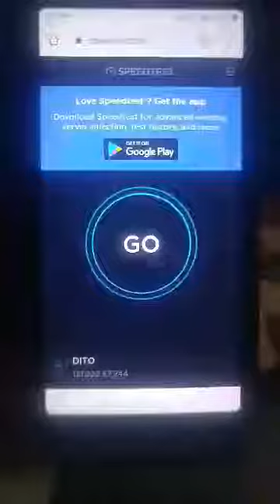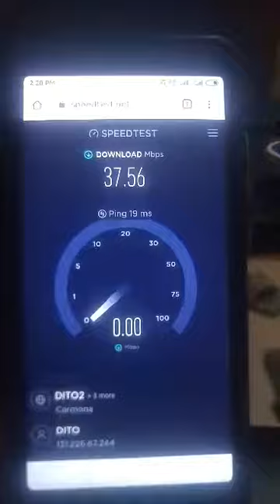DITO speed test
kahit maulan malakas pa din signal